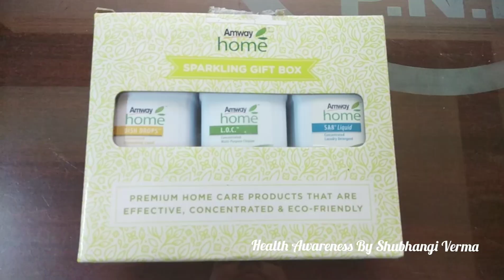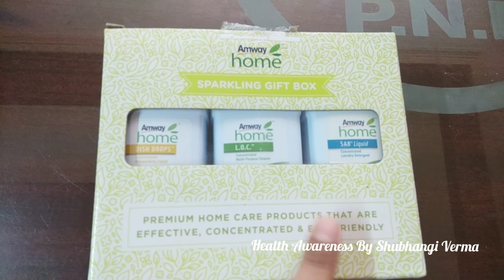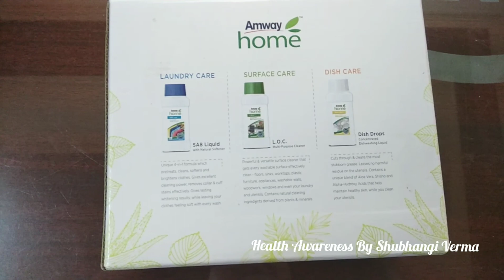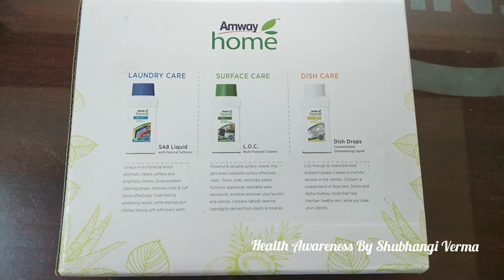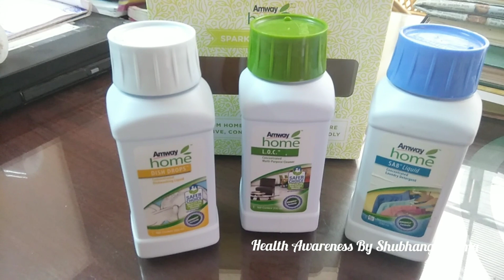Amway Home Care Product Kit Trail Pack